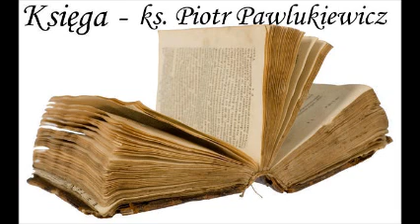11. Księga - ks. Piotr Pawlukiewicz 16-11-2014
Ks. Piotr Pawlukiewicz (ur. 10 kwietnia 1960 w Warszawie) - polski duchowny rzymskokatolicki, doktor teologii pastoralnej, rekolekcjonista, kaznodzieja, prałat, kanonik gremialny Kapituły Metropolitalnej Warszawskiej, autor książek o tematyce religijnej.
Prowadzi liczne rekolekcje zarówno w parafiach i kościołach, jak i stacjonarne dla grup uczestników - w wielu miastach Polski oraz dla środowisk polonijnych. Do najbardziej znanych spośród wygłaszanych przez niego konferencji należą te poświęcone kwestii miłości i płciowości, w tym Seks - poezja czy rzemiosło?.

Wraz z redaktorem Pawłem Kęską, ks. Piotr Pawlukiewicz, rozważa niedzielne czytania mszalne.